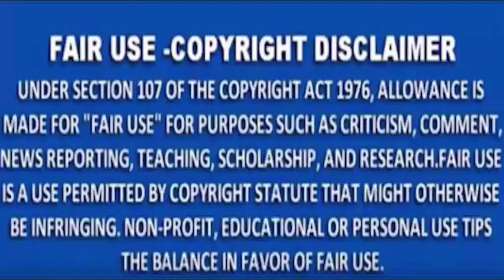MNS NEWS -कई इलाके में लोग टीकाकरण को लेकर नहीं दिखा रहे उत्साह।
MNSNEWSLIVE# MNS#MNSNEWS NAGPURकई इलाके में लोग टीकाकरण को लेकर नहीं दिखा रहे उत्साह।
10कीदस्तक क्राईम क्राईमपेट्रेल पुलीसडायरी गुमशुदातलाश हत्या रेप बलात्कार अपहरण नागपुरकई इलाके में लोग टीकाकरण को लेकर नहीं दिखा रहे उत्साह।